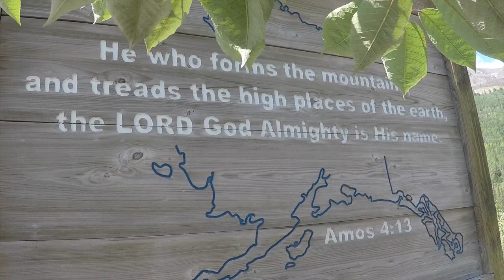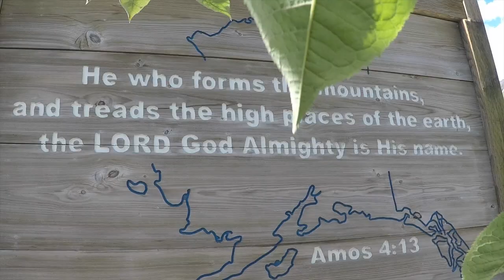Dandy's Summer 2017 Adventures